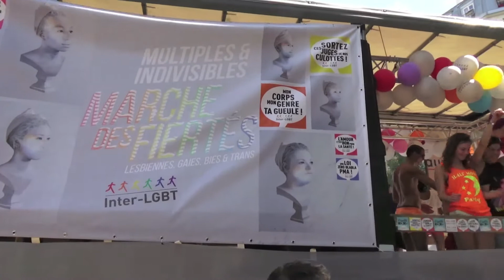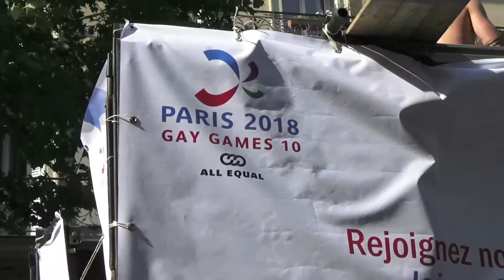Gay Pride 2015 - Paris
Gay Pride 2015 - Paris, June 27
Video by Sebastien Saugues